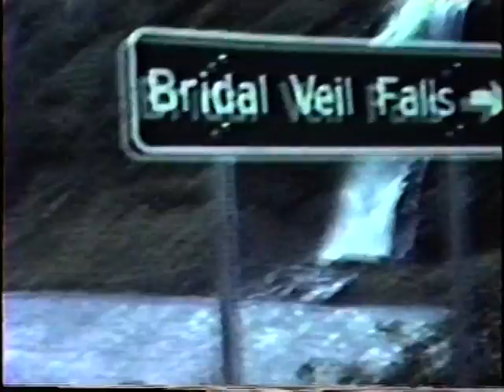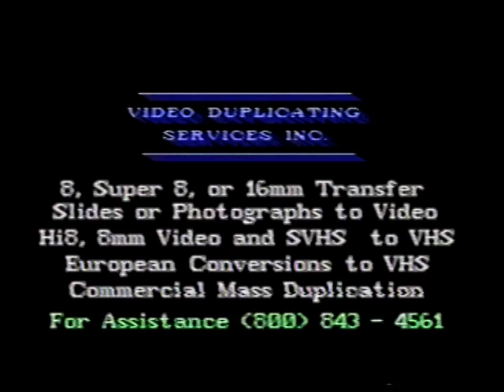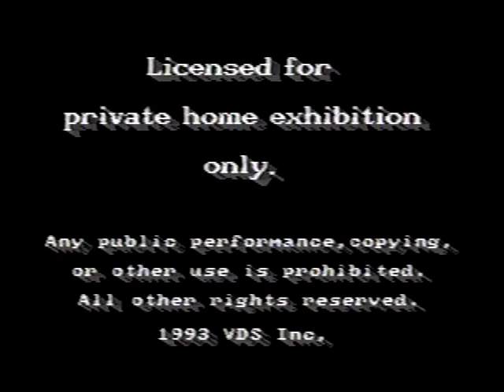Johnson Family Home Video